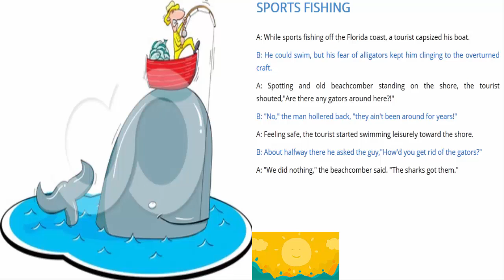Học Tiếng Anh qua Truyện Cười: 89 - Sports Fishing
Đừng quên "ĐĂNG KÝ" kênh Youtube để cập nhật những Video mới nhất và hay nhát bạn nhé!

SPORTS FISHING (Câu cá thể thao)

A: While sports fishing off the Florida coast, a tourist capsized his boat.
Trong khi đang câu cá thể thao ngoài bờ biển Florida, một du khách bị lật thuyền.
B: He could swim, but his fear of alligators kept him clinging to the overturned craft.
Ông ta có thể bơi, nhưng nỗi sợ cá sấu làm ông ấy cứ bám lấy chiếc thuyền lật.
A: Spotting and old beachcomber standing on the shore, the tourist shouted,"Are there any gators around here?!"
Thoáng thấy một người lượm đồ già trên bờ, vị khách du lịch hét to: "Ở xung quanh đây có cá sấu không?"
B: "No," the man hollered back, "they ain't been around for years!"
"Không", người đàn ông hét trở lại, "chúng đã không xuất hiện ở khu vực này trong nhiều năm rồi."
A: Feeling safe, the tourist started swimming leisurely toward the shore.
Cảm thấy an toàn, người du khách bắt đầu bơi thong thả vào bờ.
B: About halfway there he asked the guy,"How'd you get rid of the gators?"
Bơi được khoảng nửa quãng, vị khách du lịch hỏi người đàn ông nọ: "Làm thế nào các ông đuổi được hết cá sấu vậy?"
A: "We did nothing," the beachcomber said. "The sharks got them."
"Chúng tôi chẳng làm gì cả", người lượm đồ nói. "Lũ cá mập xơi chúng.